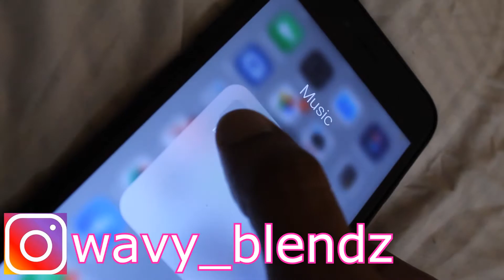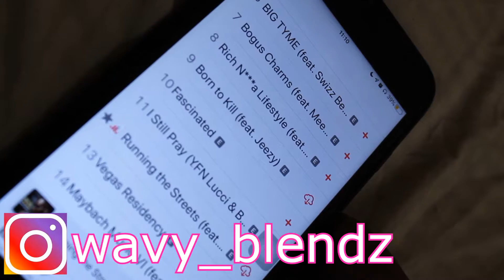Wavers During Thanksgiving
What students in high school be like during Thanksgiving break.